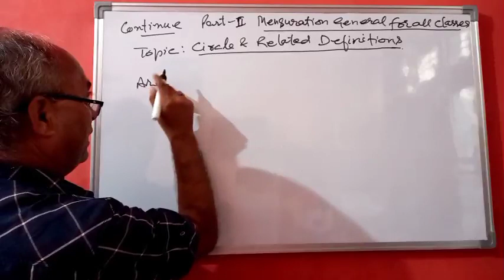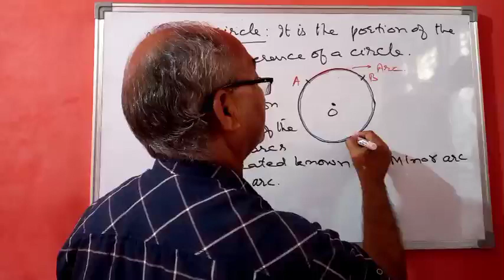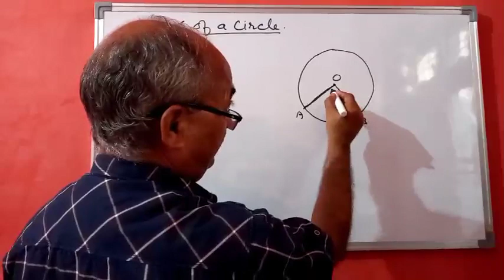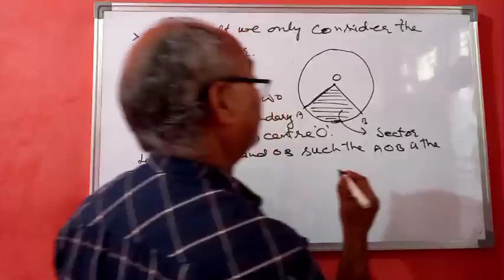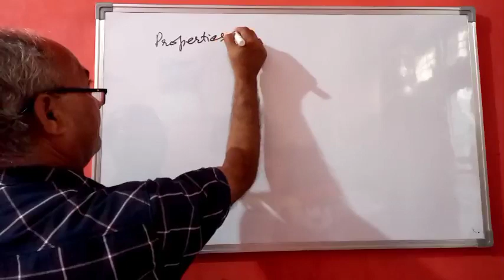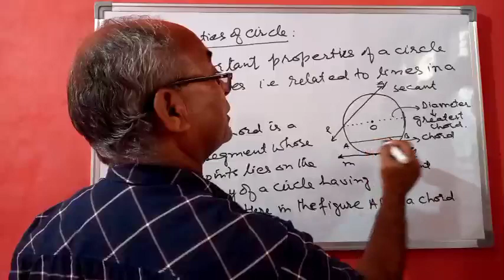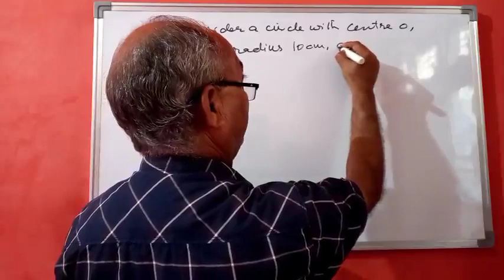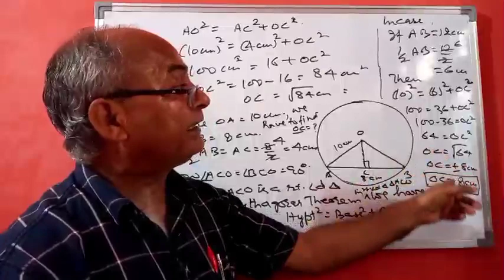Mensuration General For All Classes Daily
Topic : Circle & Related Definitions ( Part - II )
yash paul bragia master classes free coaching